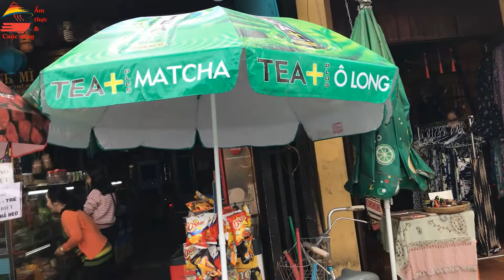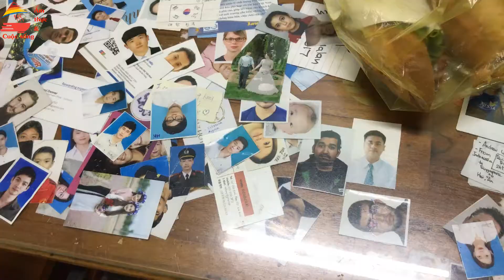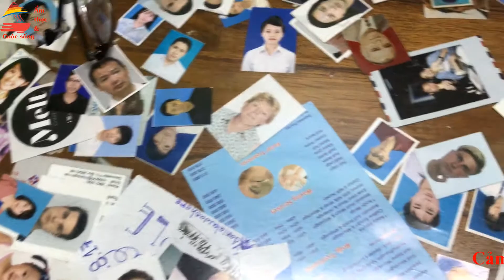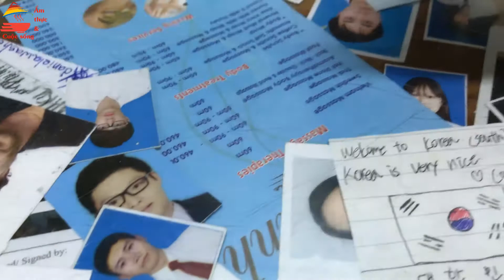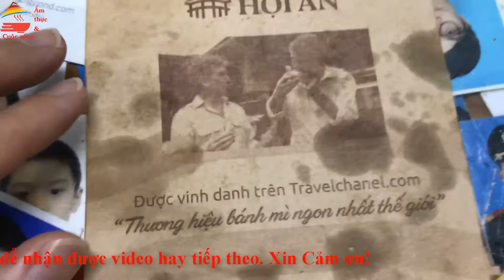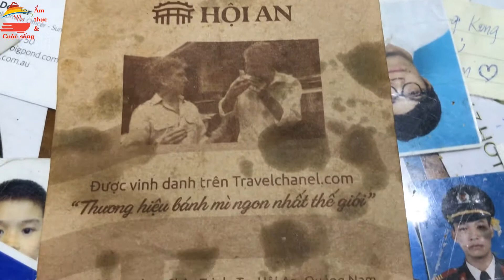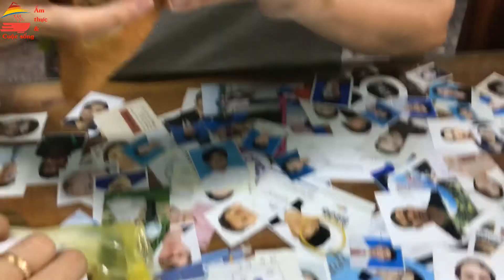Bánh mì PHƯỢNG Ngon Nhất Thế giới | Quảng Nam kí sự | Khám phá Hội An | Ẩm thực & Cuộc sống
bánh mì phượng ngon nhất thế giới,quảng nam kí sự,khám phá hội an,bánh mì phượng,banh mi phuong,banh mi phuong hoi an,hội an,hoi an,phuong bread,obama,banh mi phuong hours,banh mi phuong menu,anthony bourdain,banh mi ngon nhat the gioi